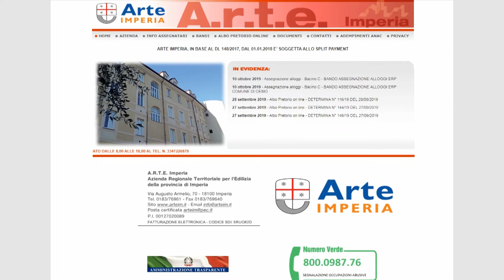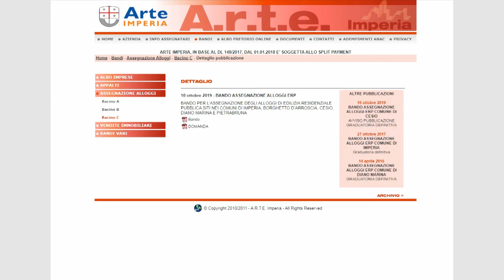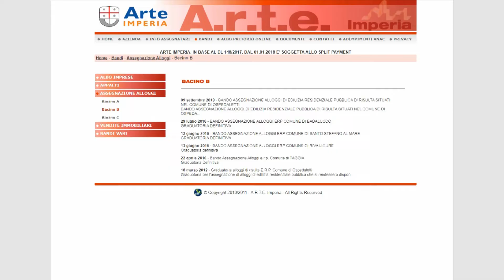ARTE IMPERIA, ECCO IL NUOVO BANDO PER L’ASSEGNAZIONE DI ALLOGGI POPOLARI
Arte Imperia ha varato un nuovo bando per la prossima assegnazione di alloggi di edilizia popolare. A illustrare le caratteristiche e i requisiti per accedere al bando è stata Giuseppina Chiavetta di Arte.